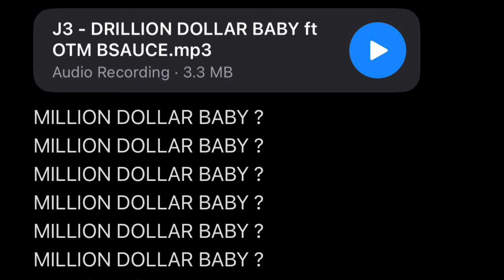Million Dollar Baby Remix